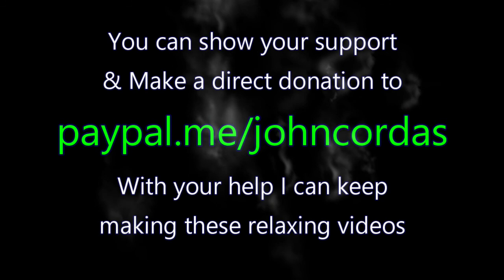ASMR Frying Eggs In A Pan 1 Hour [No Ads] Sizzling Kitchen Relaxing Sounds Cooking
Since Covid 19 hit Ireland I haven't seen my mother, but I miss her and the wonderful meals she would make every weekend. I love to think back to my mother cooking her famous Sunday roast, asmr Sunday dinner, asmr is best when there is no talking, asmr no talking food videos, cooking asmr, setting the table kitchen sound effects, sound effect kitchen, sizzling sounds, cooking sounds, asmr tingles, kitchen asmr, sunday lunch asmr, preparing dinner asmr, cooking in the kitchen, in the kitchen asmr, food cutting, chopping vegetables, preparing food sound effect, domestic sounds, kitchen sounds asmr, kitchen sounds effects, kitchen sounds ambience, kitchen ambience ASMR Bacon And Eggs Frying In A Pan 1 Hour No Ads Sizzling Kitchen Relaxing Sounds ASMR Frying Eggs In A Pan 1 Hour [No Ads] Sizzling Kitchen Relaxing Sounds Cooking